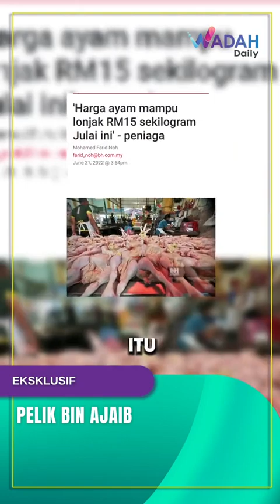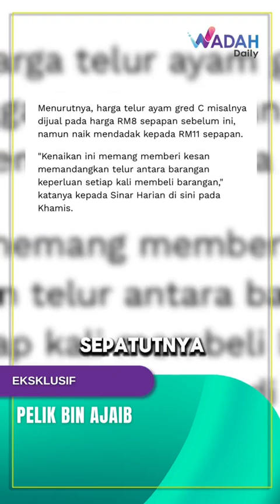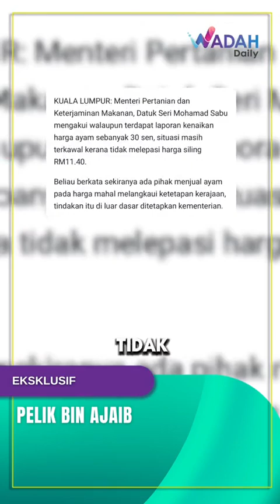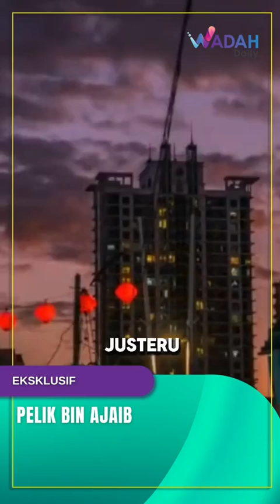APA ? PELIK BIN AJAIB ?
Kita perlu ambil perhatian untuk tidak terpedaya dengan hasutan politik yang tidak berasas.